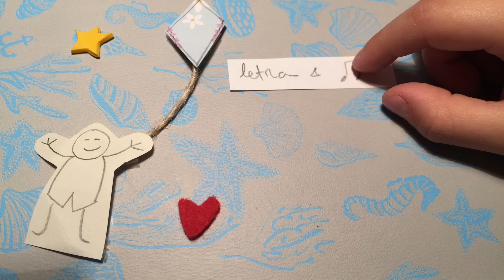Canción Para un Buen Viaje, Magadalena Fleitas y Marta Gómez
voces: Magdalena Fleitas y Marta Gomez
Guitarras Martín Boffi
Grabado, Mezclado, y Masterizado en Vuela Ñandú
voz de Marta grabada en "la ollita records" por Gaddafi Núñez
realización de video: Marta Gómez y Alejandro Serna